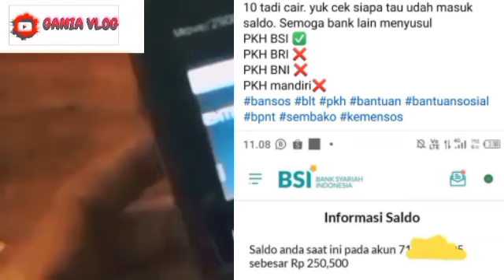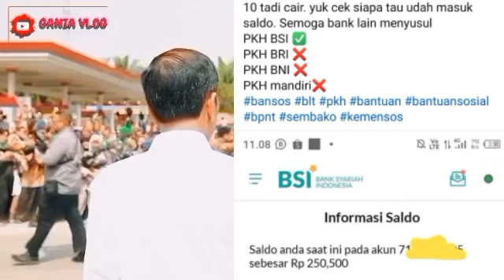YESS..KEJUTAN CAIR..CAIR LAGI BARU SAJA DAERAH & BANK INI DIAMBIL SEKARANG BURUAN PKH TAHAP 3